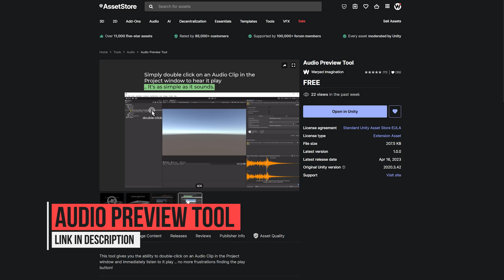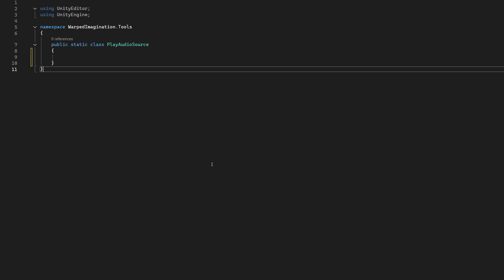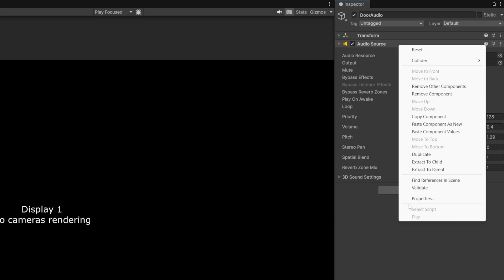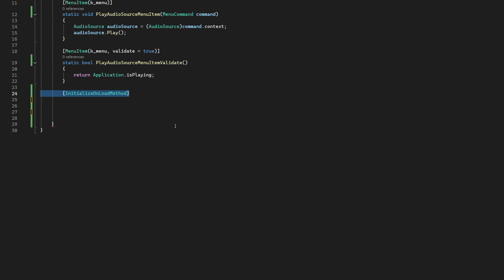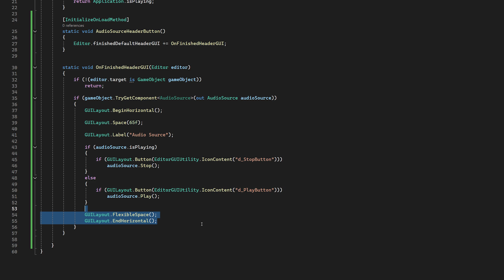Unity's Missing Play Button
Tired of toggling to test audio with effects in the Unity Editor? You're not alone! This video tutorial is about the missing Audio Source Play button showing you two solutions to add it yourself.
Learn why testing audio with reverb and effects is a nightmare.
Learn a Quick Fix menu option for adding menus to existing Unity components.
Learn a 1-Click solution for custom header GUI buttons.